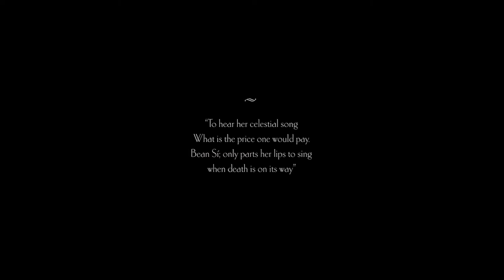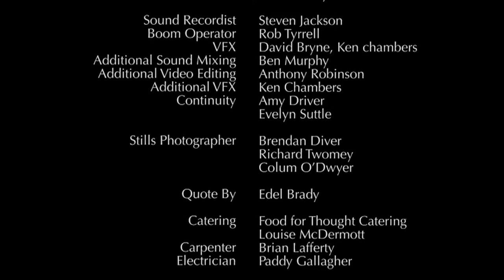Bean Sí - Short Film - Anthony Robinson - Haunted Hearsay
A young girl carries unwanted attention into her family’s home after finding an unusual comb by the river on her family’s land. As ominous signs manifest, her thoughtless actions lead her family to an even graver danger.

This story explores the myth behind one of Ireland’s best-known folklore stories – The Banshee. This film was developed and shot across  Co. Donegal and Dublin Mountains.

Director - Anthony Robinson
Writer - Anthony Robinson, Ben Murphy, Aoife Kelly
Producer - Aoife Kelly/Ben Murphy
Cinematographer - Ela Gas
Editor - David Byrne
Production Designer - Pádraig Baggott, Kate Dolan

Cast:
Sorcha Bannon  - Saibh
Chris Gallagher -  Brother
Bríd Ní Chumhaill - Mother
Michael McCabe - Neighbour
Geraldine Hughes - Keener

We worked with local Donegal services for Location hire, Catering, Photography, Props, Accommodation and general hospitality for our voluntary cast and crew of 25+. We received phenomenal support from organisations such as: The Donegal Local Development Company, Donegal County Council Arts Office, Glencolmcille Folk Village, The Arranmore Passenger Ferry Company, Villa Rose Hotel Ballybofey, Food For
Thought Catering and Murphy of Ireland. .